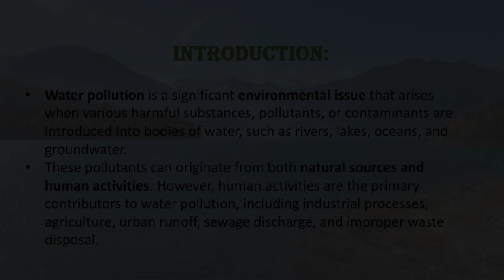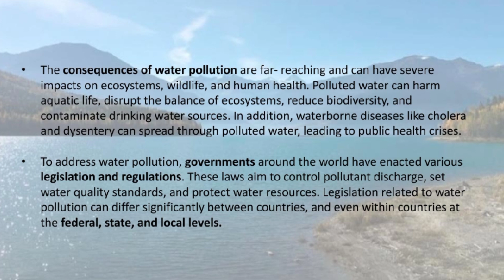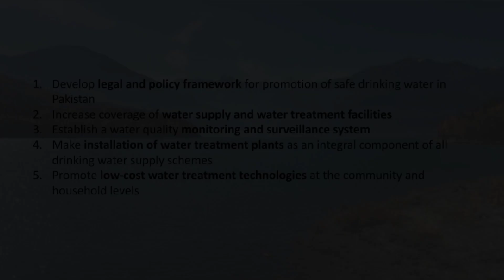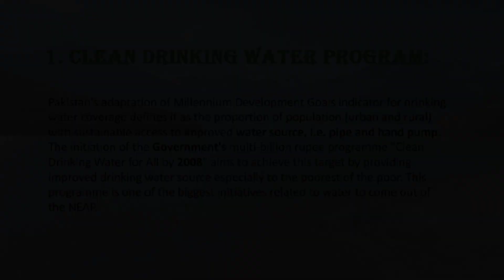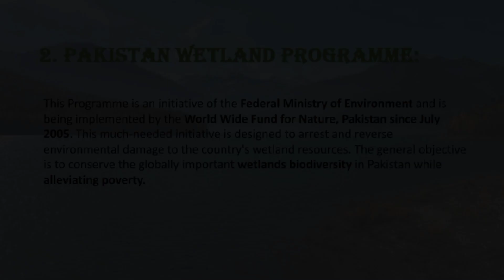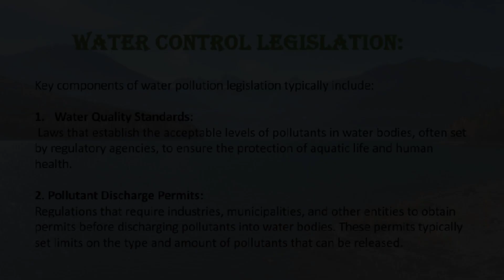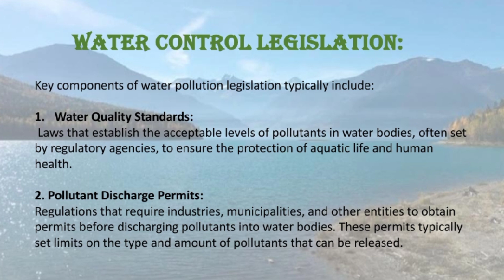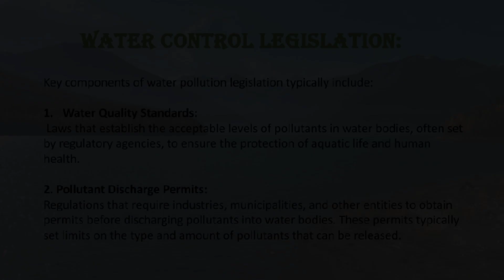Water Pollution Control Act| Water Pollution Law| Pakistan Wetlands Programme| Hindi/Urdu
Hi in this we video  will learn Water Pollution Control Act
Water Resource Management
Clean Drinking Water Programme
Pakistan Wetlands Programme